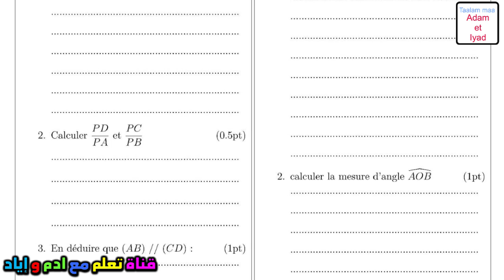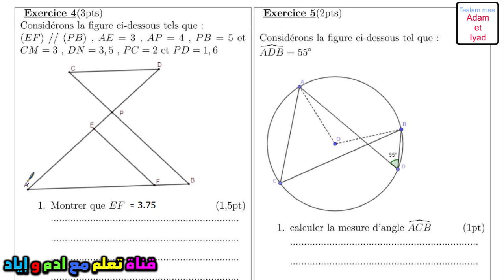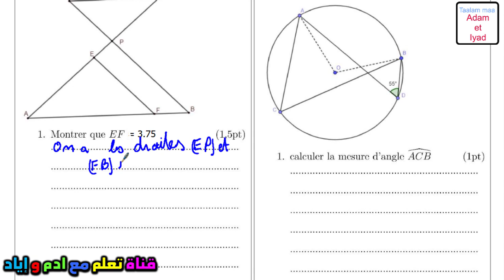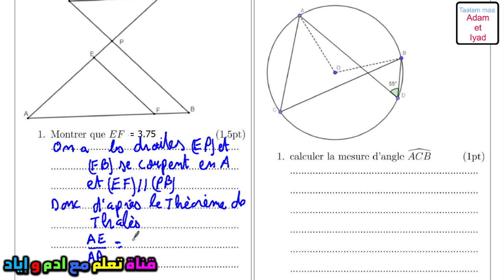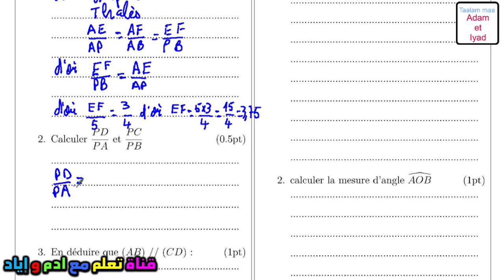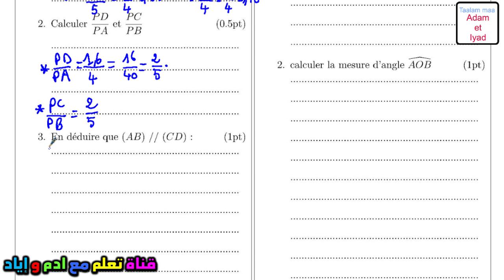موحد محلي الثالثة اعدادي 2023 الرياضيات تصحيح امتحان محلي الرياضيات الثالثة إعدادي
موحد الرياضيات للسنة الثالثة اعدادي الرياضيات تصحيح موحد امتحان المحلي الرياضيات الثالثة إعدادي دولي